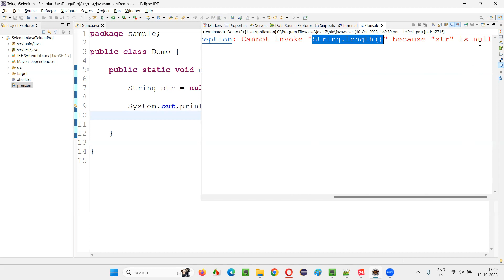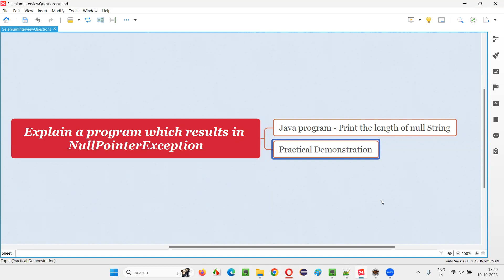Explain a program which results in NullPointerException (Selenium Interview Question #672)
Explain a program which results in NullPointerException